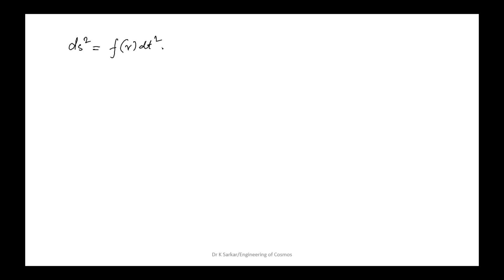Schwarzschild Black hole surrounded by quintessence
Static spherically symmetric spacetime geometry surrounded by quintessence

According to the Big Bang theory, as the universe expanded, its density and temperature decreased resulting in a series of phase transitions which, in association with the mechanism of spontaneous symmetry breaking, may have given rise to several types of topological defects.